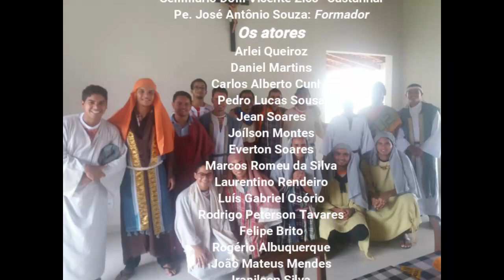EMAUS o Musical- Os Seminaristas da Diocese de Castanhal ( Brazil)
A estrada para EMAÚS é um desafio ainda hoje.
Os seminaristas da Diocese de CASTANHAL, Seminário Dom Vicente Zico,
nos convidam num caminho musical, artistico para descubrir que
ELE se APROXIMOU